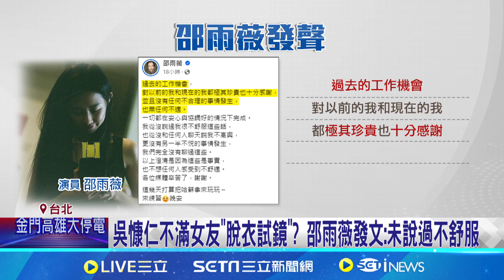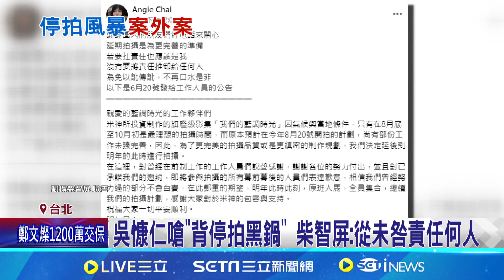傳#吳慷仁 不滿女友脫衣試鏡？邵雨薇 發文澄清│94看新聞